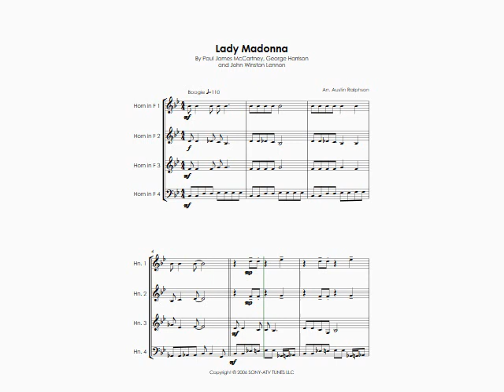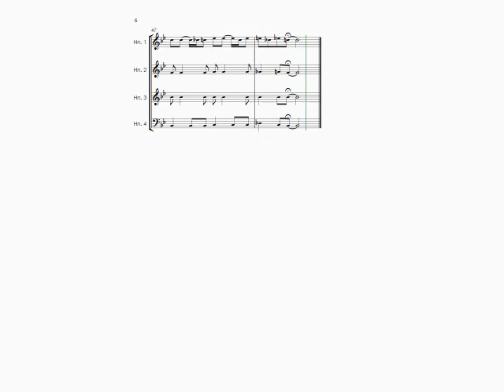Lady Madonna (The Beatles cover) - horn quartet